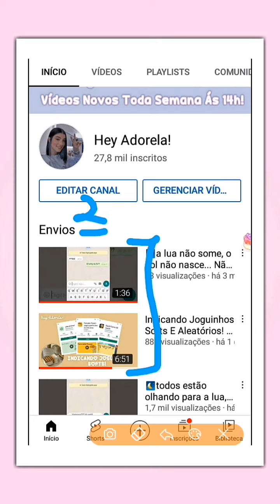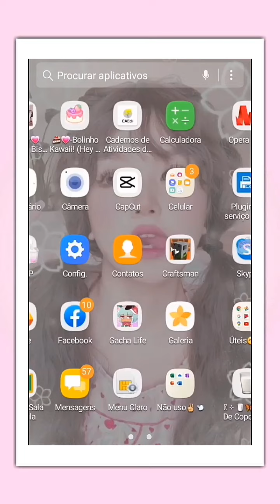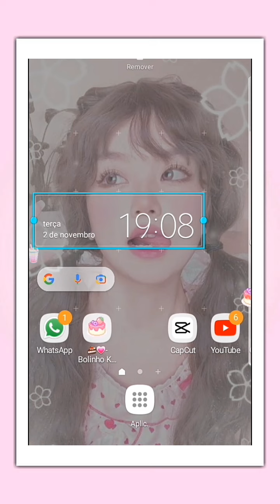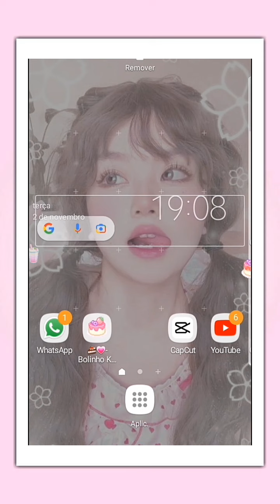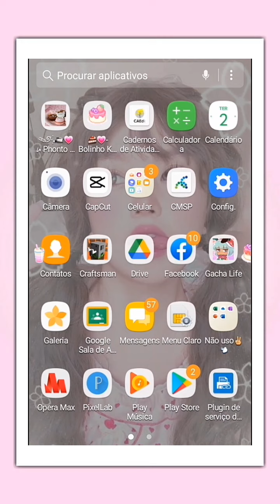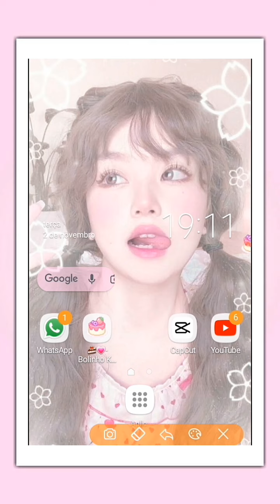PERSONALIZANDO MEU CELULAR JUNTO COM VOCÊS!